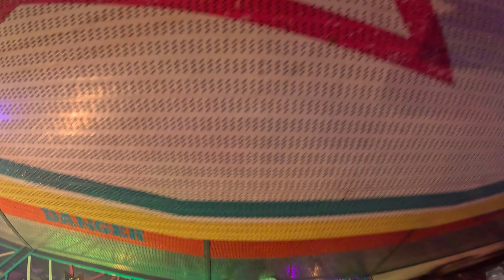The Real Shake - Freiwald ( Onride / POV ) [ Oktobermess Mannheim 2024 ]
Ein Onride POV vom Fahrgeschäft ,,The Real Shake" auf der Oktobermess in Mannheim 2024.
Dieses Video ist gleichzeitig ein Werbevideo, da der Schausteller mir die Fahrt freundlicherweise spendiert hat.

Gefilmt von:  S. Swiatowski ( Funfair Vlogs )

Fahrpreis: 5€

Technische Daten:

Schausteller: Giuliano & Melanie Freiwald (Ankum)
Hersteller: Mondial (NL)
Typ: Shake R4
Baujahr: 1995
Maße (BxTxH): 21 x 21 m
Anschluss: 180 kW
Kapazität: 32 Personen in 16 Gondeln
Vorbesitzer: 1. 1995 bis 2022 Blum (Heidelberg)
Ehem. Namen: —
Premiere: Deutsch-Amerikanisches Volksfest Würzburg 1995

Datenschutz:

Für alle die auf den Videos zu sehen sind, gibt es eine gesetzliche Grundlage, dass man eure Einwilligung nicht braucht, um das Video zu veröffentlichen.

1. Bildnisse aus dem Bereiche der Zeitgeschichte; 2. Bilder, auf denen die Personen nur als Beiwerk neben einer Landschaft oder sonstigen Örtlichkeit erscheinen; 3. Bilder von Versammlungen, Aufzügen und ähnlichen Vorgängen, an denen die dargestellten Personen teilgenommen haben;4. Bildnisse, die nicht auf Bestellung angefertigt sind, sofern die Verbreitung oder Schaustellung einem höheren Interesse der Kunst dient.